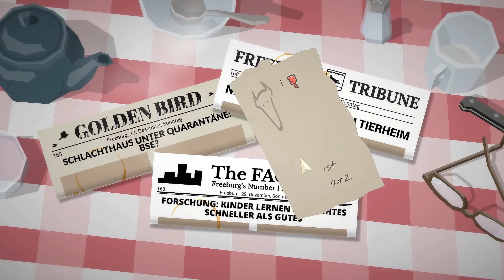This is the Police #052 -EINE KLEINE RUNDE- German Let's Play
►Diesmal nur eine kleinere Folge This Is the Police. Der Tag verläuft relativ ruhig und ohne großes Aufsehen, was ja auch mal ganz entspannt sein kann. Vorallem wenn man bedenkt was Jack schon so alles widerfahren ist.